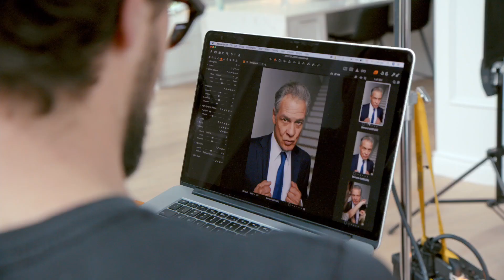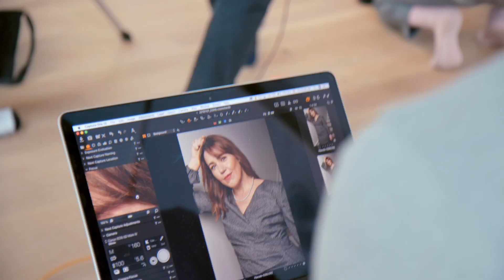Le dîner de cons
Chaque semaine, Pierre Brochant (Normand D'Amour) et ses amis organisent un dîner où chacun doit amener un con. Celui qui a trouvé le plus spectaculaire est déclaré vainqueur. Ce soir, Brochant exulte, il a déniché la perle rare, un con de classe mondiale, François Pignon (Laurent Paquin), un fonctionnaire au ministère des Finances et passionné de maquettes en allumettes. Ce qu'il ignore, c'est que Pignon est passé maître dans l'art de déclencher des catastrophes.